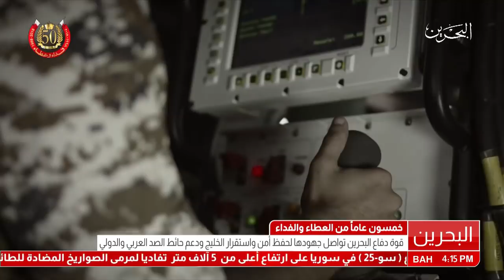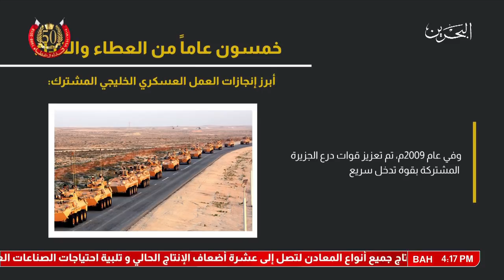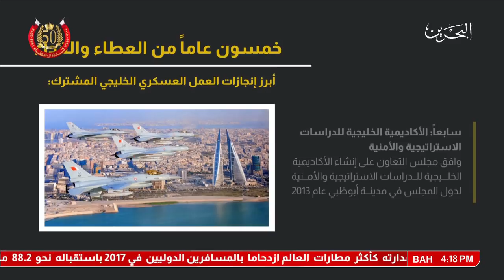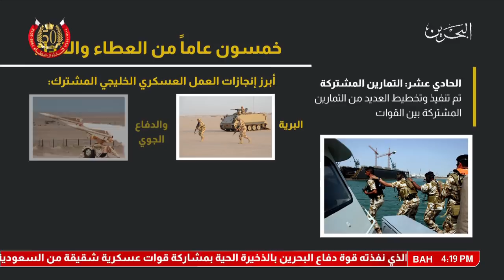البحرين: تقرير: خمسون عاماً من العطاء والفداء أبرز إنجازات العمل العسكري الخليجي المشترك